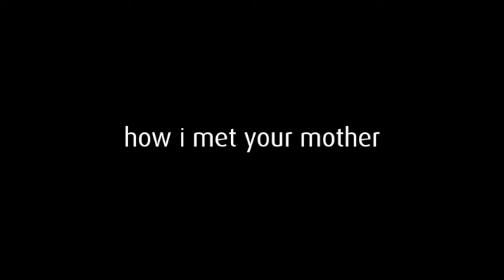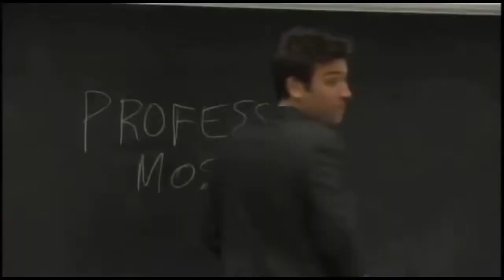How I Met Your Mother Alternate Ending (My Version)